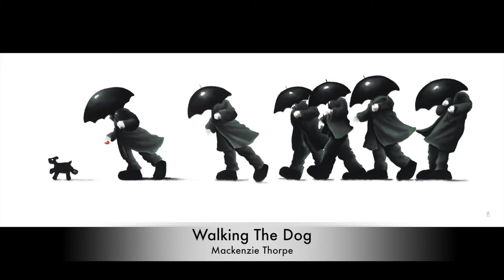Mackenzie Thorpe - Walking The Dog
The unmistakable style and enchanting subjects of Mackenzie Thorpe have made him one of the most recognised and collectable contemporary British artists across the world. With an energy and vision that is typical of him, he has created a joyful and life affirming collection for spring, offering a deeply personal and moving insight into the power of unconditional love – but with a touch of humour too. Don’t miss out on this highly sought-after artwork from one of our brightest stars.